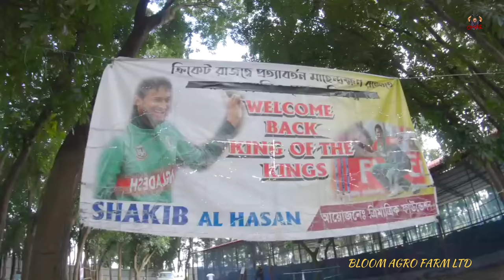Shakib Al Hasan Started A New Business,Bloom Agro Farm Ltd-Omar Vlog@rimanikchitrapuri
Shakib Al Hasan Started A New Business Bloom Agro Farm Ltd-Omar Vlog

🚨 Welcome to "Omar Vlog'' YouTube channel. My Name Is MD Omar Faruque. I Love To Make Videos About My Lifestyle ,Travelling , Riding Bike, Etc Whatever I Could Catch On My Camera That I Can Share With You Guys .I Love To Vlog My Full Life Cause Only Video Can Save My Childhood Memories Properly. Inn Shaa Allah One Day I Will Achieve My Dream (1M Sub )

🤗 * ANTI-PIRACY WARNING *

This content is Copyright to Omar Vlog. Legal action will be taken against those who violate the copyright of the following material presented!

Please avoid other methods of copying or duplicating the video, and help us support anti-piracy measures in any way you can. Thank you - Team Omar Vlog